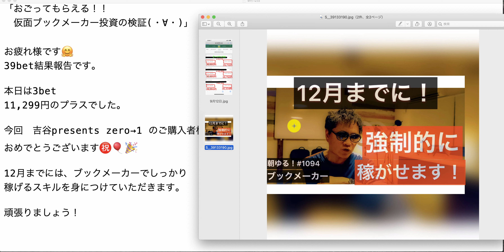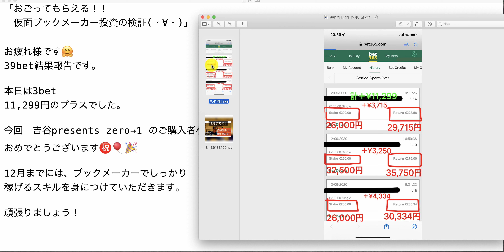【検証】第1064回目：ブックメーカー投資で1日11,299円ゲット！